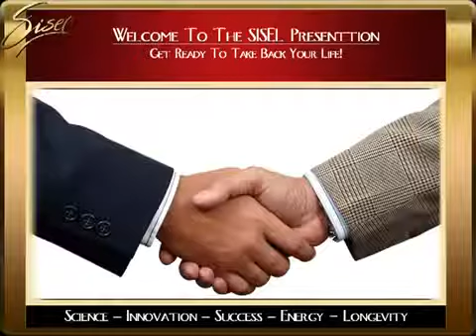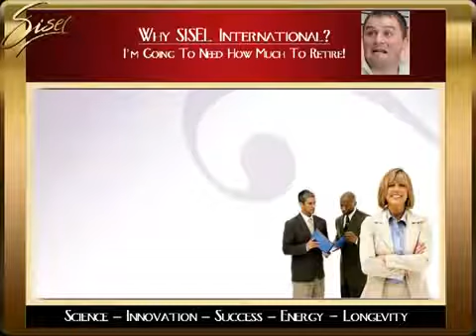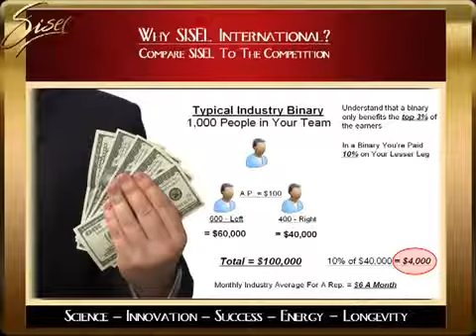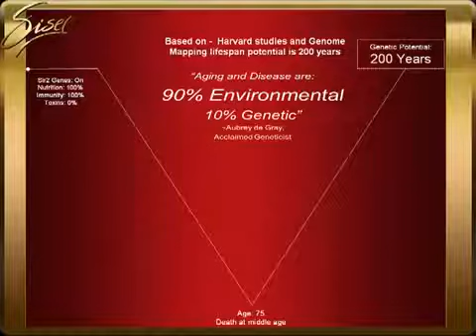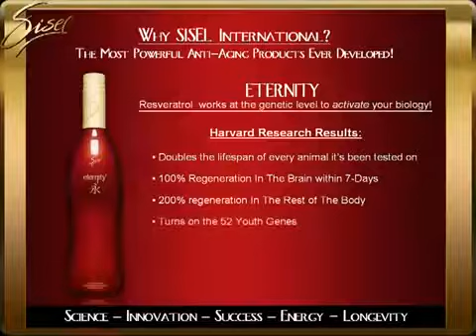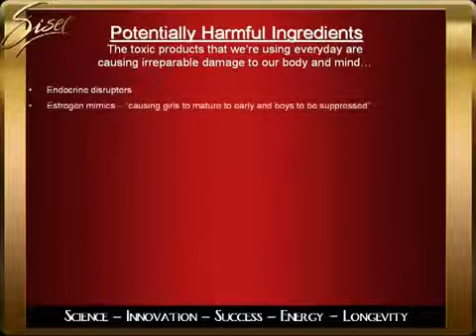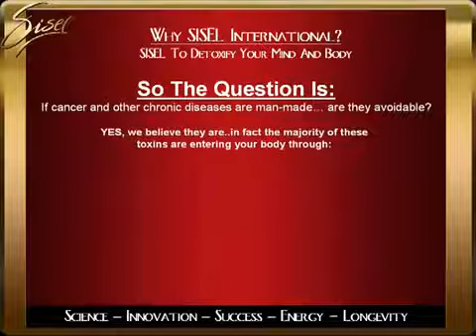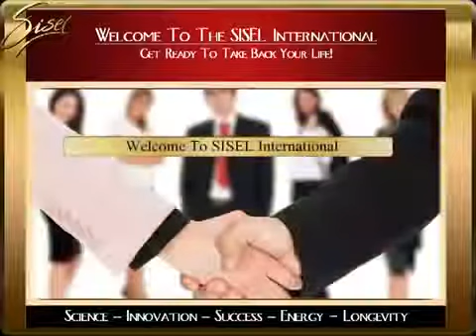Sisel International Business Presentation- This is not just an opportunity but your healthy life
If you've ever wondered what it would be like to really succeed in network marketing—to earn more money than you ever thought possible and create the kind of residual income that can change your life forever—look no further!

SISEL International is simply the most exciting mlm company ever created! SISEL has everything you need to build a burgeoning business and become a huge success while sharing the most spectacular health and wellness products in the world.

Over the past two decades, Tom Mower has experienced tremendous success creating one of the largest, most successful MLM companies of all time. In 2006, he sold his former company and launched SISEL, which has become the crowning achievement of his career.

Now, with over 25 years of experience, an impressive 400,000 square foot state-of-the-art manufacturing facility like none other in the world, a team of the best research scientists the wellness industry has to offer, the most powerful, one-of-a-kind products ever formulated, an incredibly generous and lucrative compensation plan that pays as richly as it does fairly, the financial muscle, enthusiasm, leadership and experience to drive SISEL to the top of the all-time most successful MLM companies in history, Tom is bringing it all to you in this once-in-a-lifetime opportunity!

No company has ever started like this. No company can help you build like SISEL can. This company is the one you've been waiting for... the timing couldn't be more perfect. Everything is in place. And SISEL is currently achieving the kind of unprecedented momentum that can help bring you life-changing results.